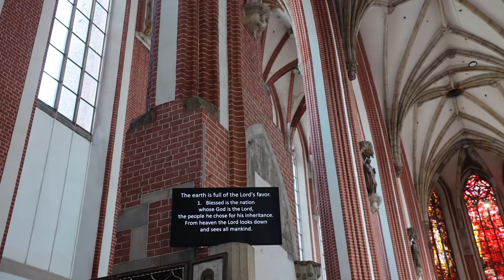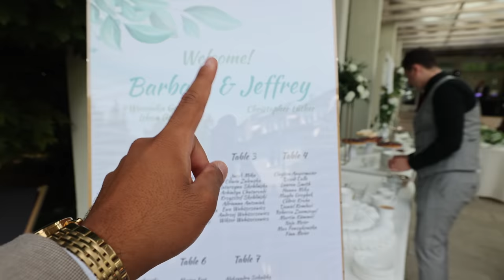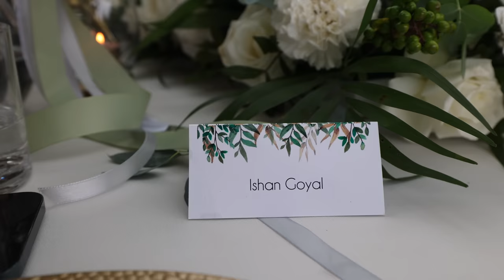How Different is Polish Wedding from Indian ? || The Most Beautiful Wedding